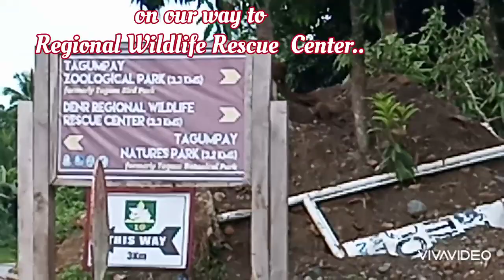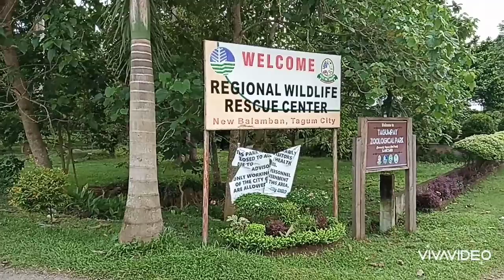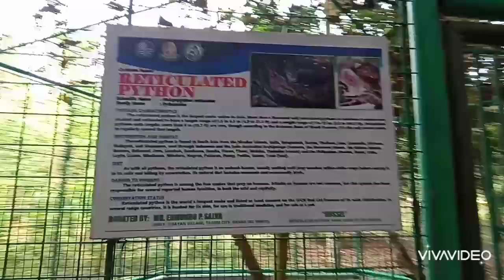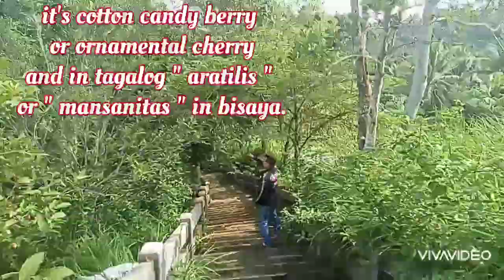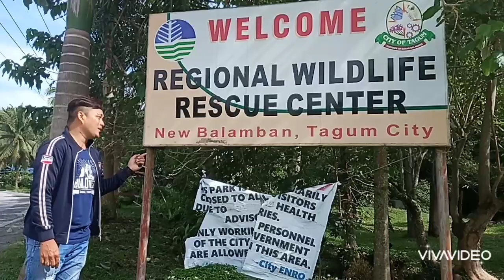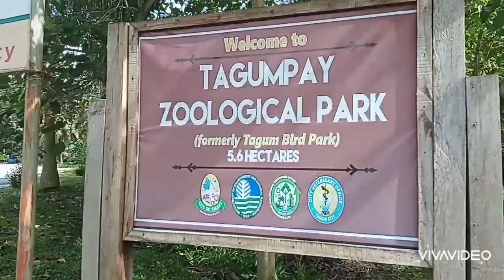Ating bisitahin ang mga unggoy at ibon dito sa Regional Wildlife Rescue Center Tagum City.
Pag nature lover ka , siguradong ma enjoy mo ang lugar na ito. Preskong hangin ay nandito. Quality time for family bonding dito ay matatamasa. No entrance fee na. Free to public ang kanyang likas nyang ganda.Iba't ibang fruit trees ay makikita.